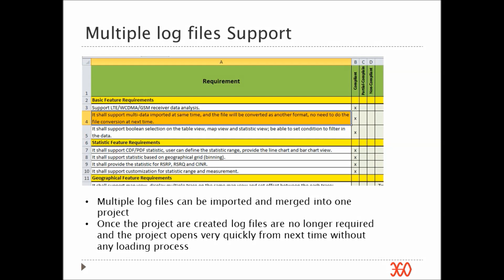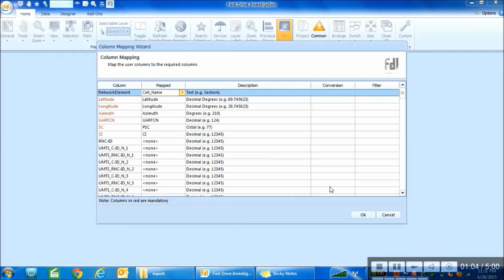03 Multi Log files And Project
Fast Drive Investigation

FDI enables wireless operators to analyze drive data in a meaningful way and helps to bring real and tangible improvement in network performance and customer experience.